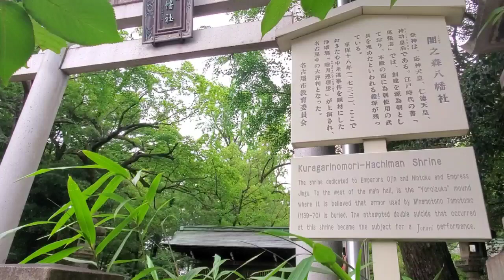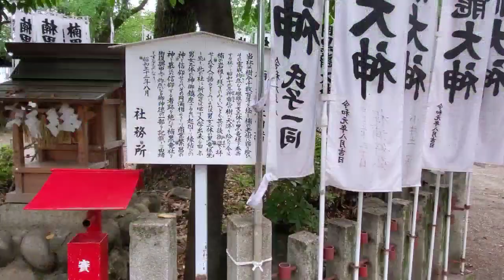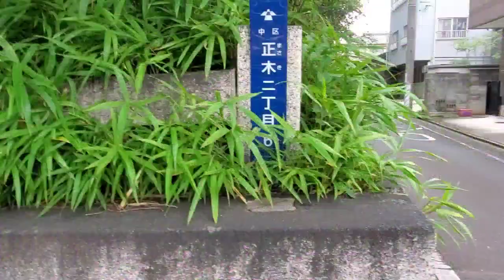パワースポットめぐりVol.⑭『闇之森(くらがりのもり)八幡社』～【参拝後、起きた２つの事とは！？】～ひとつは、馬券的中！もうひとつは、まさかの・・・。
ロケ日:2021年06月27日(日)

・闇之森(くらがりのもり)八幡社

〒460-0024 愛知県名古屋市中区正木(まさき)２丁目６−１８

WINS名古屋へ、GIの馬券を買いに行こうと。

その次いでに、

近くに参拝スポットはないものか？と、

神社を検索したところ…

ものすごいネーミングの神社が目にとまった。

闇と書いてあり「やみ」と読んでしまったのだけど、

向かってる途中で、読み方が全く違ってることに気付く…。

闇「くらがり」ってふつうに読めない。

文字変換ですら、それが出てこないのだから、仕方ない。

その神社を参拝後、トリガミだが、GI馬券的中！

そして…

新◯本プロレスのバスに遭遇と…

なんだか、いきなりのパワーを発揮!!

これで、ロトも…！？

なんてこともあるかもしれない！